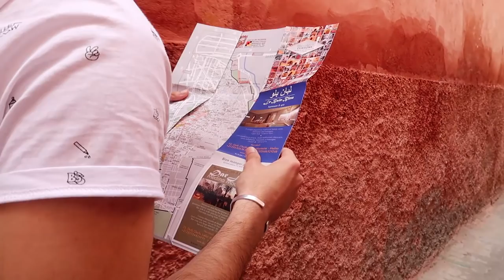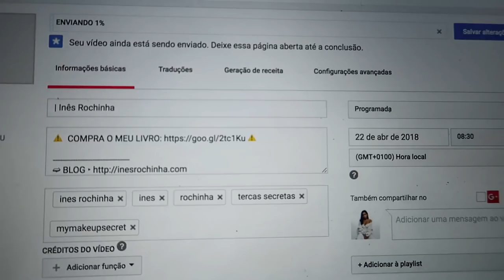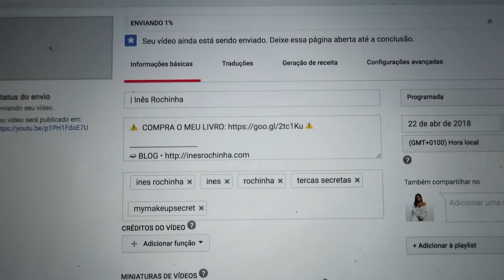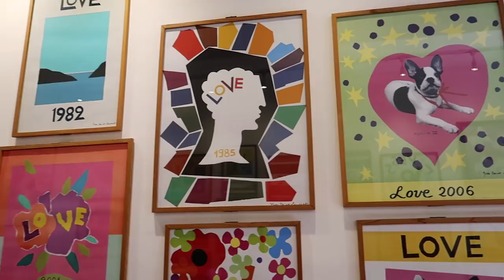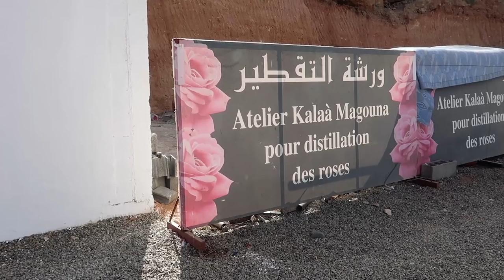VIAGEM AO DESERTO DO SAARA // VLOG MARROCOS | Inês Rochinha